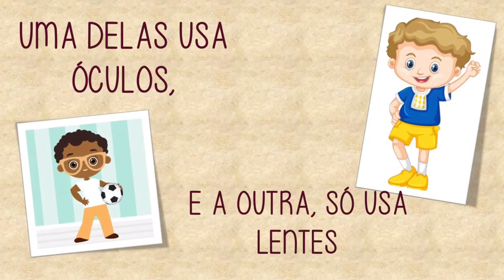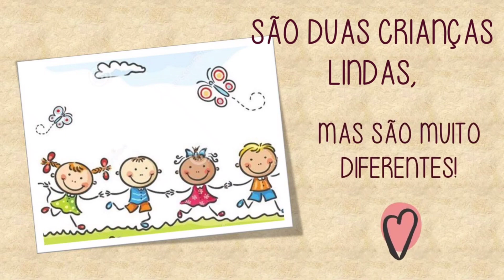Pessoas São Diferentes - Ruth Rocha - Professora LiLi